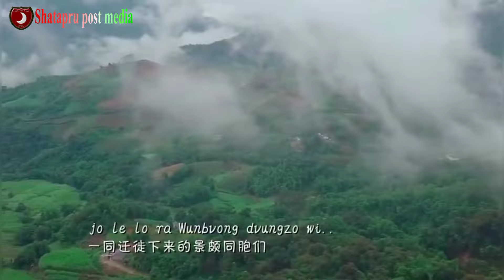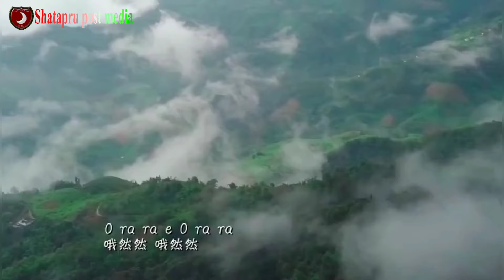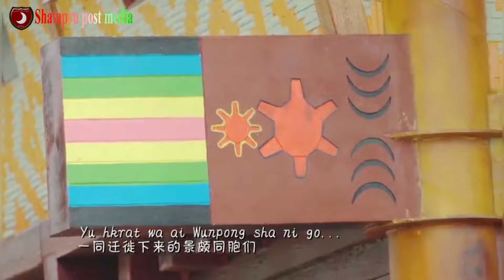Jinghpo Wunpong Amyu sha ni, Myit hkrum manau nau nga ga. ( Kachin, Jinghpo, Singpho - Manau Song)